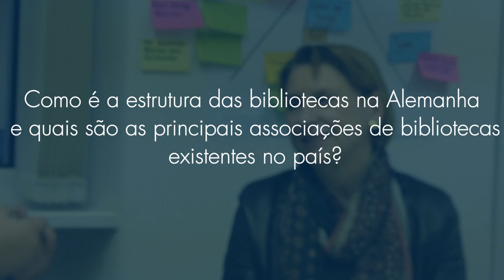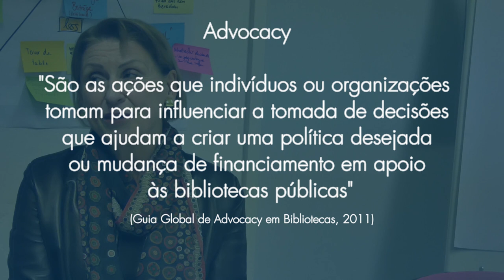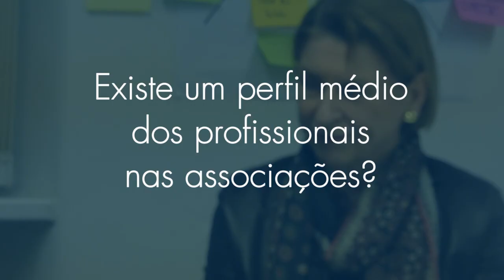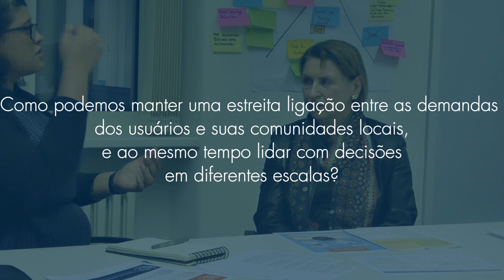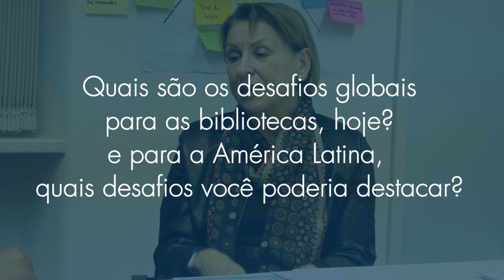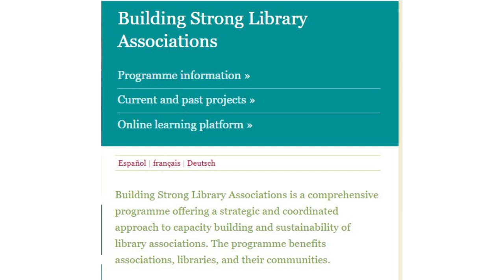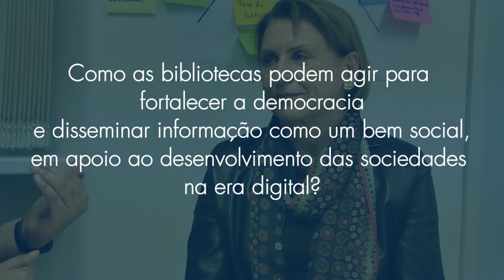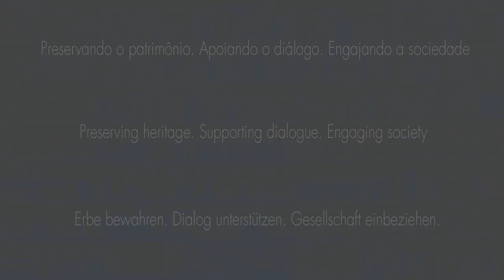Bibliotecas em memoriais entrevista: Barbara Lison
Eu entrevistei a Bárbara Lison!

A Bárbara é a presidente eleita da International Federation of Library Associations and Institutions (Ifla).

 Eu fiz algumas questões para ela a respeito do trabalho como bibliotecária, a dedicação com associações, advocacy e a importância do trabalho coletivo para a Biblioteconomia.

E aí, o que você achou?
Comenta, curte, compartilha e vem fazer parte dessa rede!

[Não esqueça de ativar a legenda!]
[legenda colaborativa]
[tradução livre]

[ENGLISH]
I interviewed Barbara Lison!

Barbara is currently President Elect of The International Federation of Library Associations and Institutions (Ifla).

 I asked her some questions about her work as a librarian, her dedication to associations, advocacy and the importance of collective work for librarianship.

So, what did you think?

[DEUTSCH]
Ich habe Barbara Lison interviewt!

Barbara ist heute die gewählte Präsidentin der International Federation of Library Associations and Institutions (Ifla).

 Ich stellte ihr einige Fragen über ihre Arbeit als Bibliothekarin, ihr Engagement in Vereinigungen, ihre Interessenvertretung und die Bedeutung der kollektiven Arbeit für das Bibliothekswesen.

Also, was haben Sie davon gehalten?
Kommentieren, like, teilen diesem Netzwerk beitreten!

Autoria: Patricia Oliveira
Captação e edição: Lucas Celestino

Fontes: Seefeldt, Jürgen. Syré, Ludger. Portals to the past and to the future: libraries in Germany.
SOUSA, Sandra Zákia Lian; PRIETO, Rosângela Gavioli. A educação especial. In:
OLIVEIRA, Romualdo Portela de; ADRIÃO, Theresa (org.). Organização do ensino
no Brasil: níveis e modalidades na Constituição Federal e na LDB. 2. ed. rev. e
ampl. São Paulo: Xamã, 2007.

Links de interesse:
Declaração de Candidatura ao Presidente Eleito da IFLA 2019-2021. Atuará como Presidenta no mandato 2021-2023 (Statement of Candidacy for IFLA President-elect 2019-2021. To serve as President 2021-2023) ( Erklärung zur Kandidatur für das Amt des gewählten Präsidenten der IFLA 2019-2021: Barbara Lison (Deutschland) Als Präsidentin zu dienen 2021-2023).